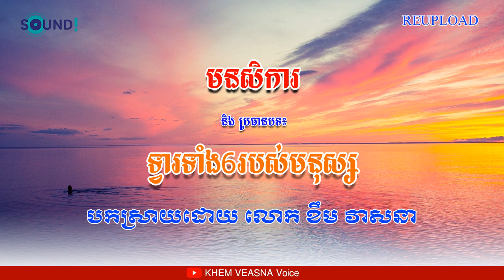KHEM VEASNA | មនសិការ និងប្រធានបទ​ ទ្វារទាំង6របស់មនុស្ស | KHEM VEASNA Voice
វីដេអូផ្សេងទៀត៖